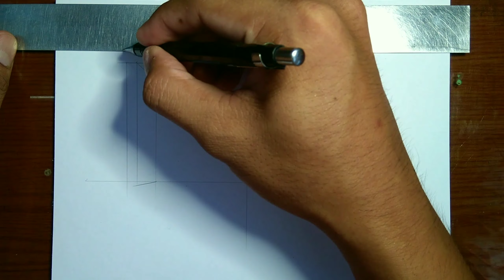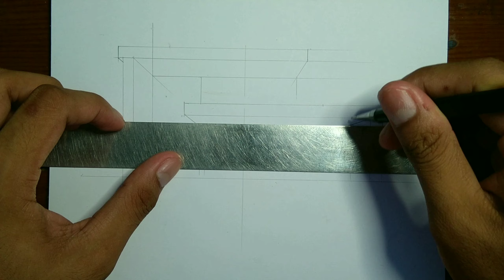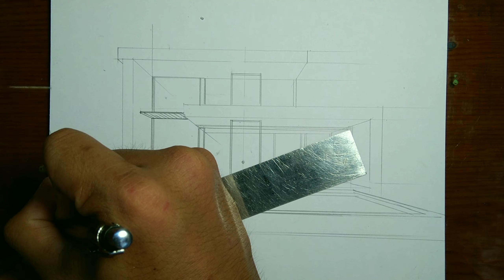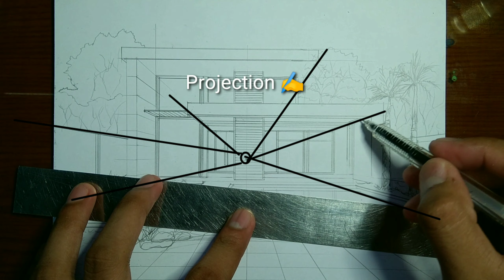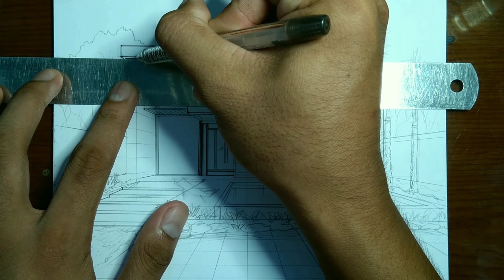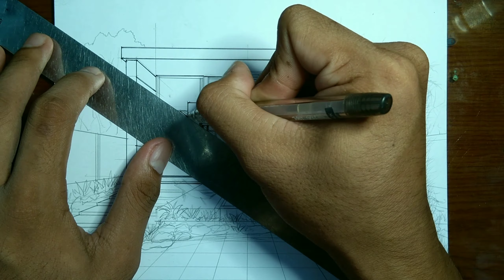How To Draw A House in One Point Perspective || Modern House Design •18`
If nagustuhan nyo po ang Video nato wag pong kalimutang bigyan ito ng Thumbs Up wag rin pong kalimutang mag Subscribe tapos Hit nyo po ang Notification bell para po manotify po kayo sa mga susunod na Video.

Happy Viewing!
Salamat karajaw=)